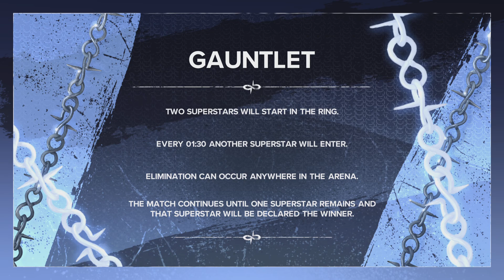BCW Thursday Night Thunder Match 9